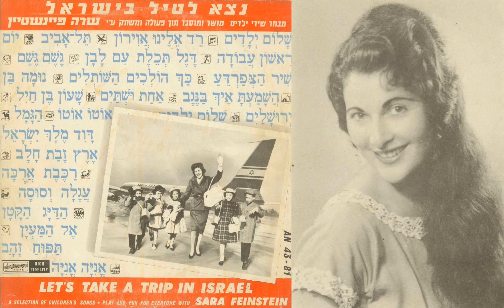שעון בן חיל - לחן: משה וילנסקי / ביצוע: שרה פיינשטיין (1960)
מילים: לוין קיפניס
לחן: משה וילנסקי
פסנתר: משה וילנסקי
מתוך האלבום: שרה פיינשטיין - נצא לטייל בישראל - 1960

אֵיזֶה שָׁעוֹן בֶּן חַיִל?
אֲשֶׁר אֵינֶנּוּ נָח!
בַּיּוֹם וְגַם בַּלַּיִל
דּוֹפֵק, דּוֹפֵק הוּא כָּךְ:

טִיק-טַק, טִיק-טַק!
דּוֹפֵק שָׁעוֹן בֶּן חַיִל
בַּיּוֹם וְגַם בַּלַּיִל
טִיק-טַק, טִיק-טַק,
טִיק-טַק, טִיק-טַק, טִיק-טַק.

מֵרֹאשׁ מִגְדָּל גָּבוֹהַּ
צוֹפֶה שָׁעוֹן גָּדוֹל.
הוֹ, בּוֹאוּ נָא לִשְׁמֹעַ
אֵיךְ הוּא דּוֹפֵק בְּקוֹל:

טִיק-טַק...

שָׁעוֹן עָשׂוּי עֵץ זַיִת
קִשּׁוּט נָאֶה לַקִּיר.
הָרַעַשׁ רַב בַּבַּיִת
וְהוּא יָשִׁיר לוֹ שִׁיר:

טִיק-טַק...

שָׁעוֹן שֶׁל יָד, הַבִּיטוּ,
חָמוּד הוּא זֶה הַקָּט.
לָאֹזֶן נָא הוֹשִׁיטוּ –
הוּא מְתַקְתֵק אַט אַט:

טִיק-טַק...